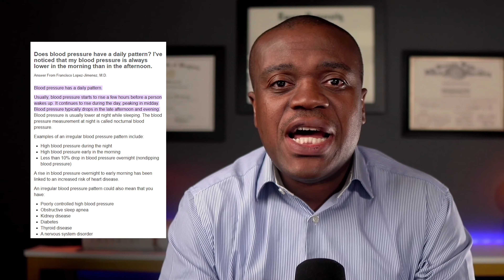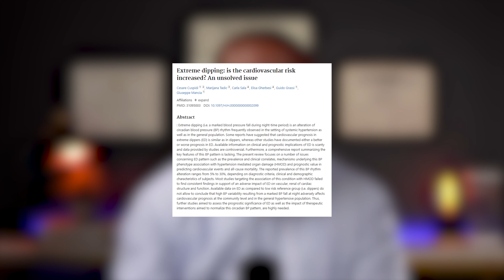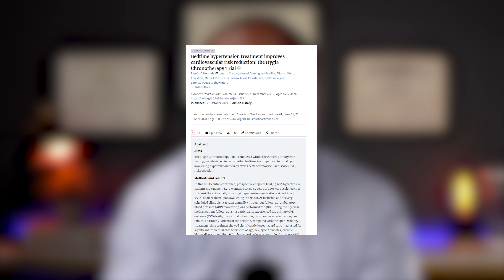Best Time To Take Blood Pressure Medications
Are you wondering about the ideal time to take your blood pressure medications for maximum effectiveness? In this video, I dive deep into the science behind timing your medication intake and provide expert guidance on when to take your blood pressure medications for optimal results.

Key points covered in this video:
🕒 Circadian Rhythms and Blood Pressure: Discover how your body's internal clock affects blood pressure fluctuations throughout the day, and why timing your medications accordingly might be beneficial.

⏰ Morning vs. Evening Dosing: I weigh the pros and cons of taking some blood pressure medications in the morning versus the evening, helping you make an informed decision based on your individual needs.